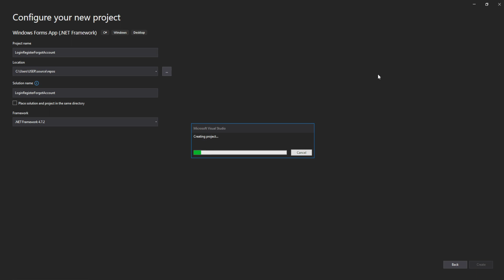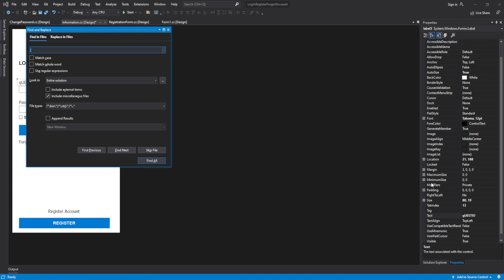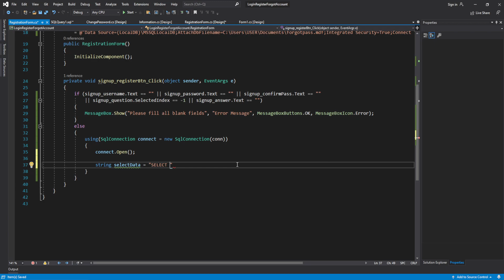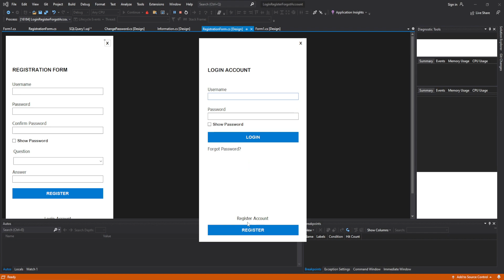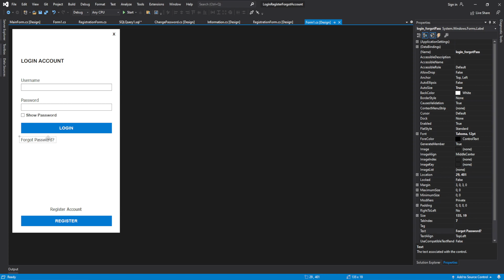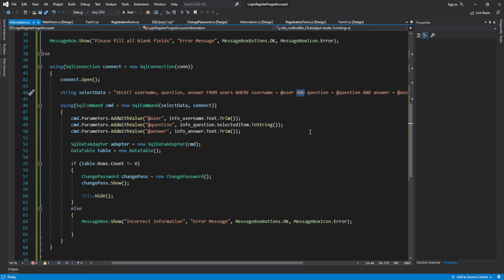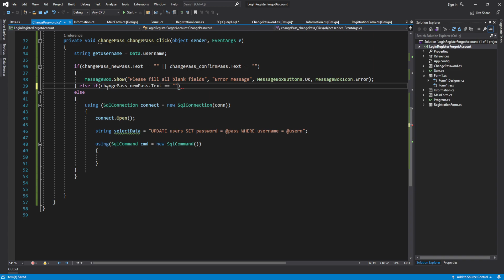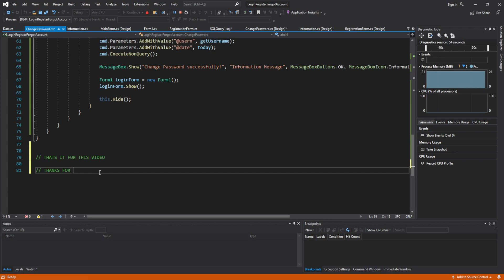C# Tutorial - Login, Registration and Forget Password Form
In this video, I will show you how to Login, Registration and Forget Password Form using SQL Database and C# in Visual Studio.

(CONTAIN TOPICS)
- BUILD APPLICATION USING C#
- BUILD AND DESIGN FORM
- BUILD LOGIN FORM AND REGISTRATION FORM
- BUILD LOGIN, REGISTER AND FORGOT PASSWORD USING C#
- MYSQL DATABASE

(OTHER CSharp TUTORIALS)

(OTHER JAVAFX TUTORIALS)

- MarcoMan